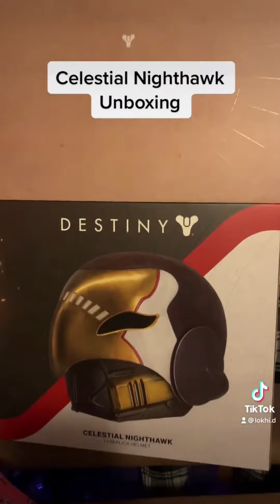Celestial Nighthawk Unboxing w/ Slinky525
Kitty Ki's Fundraiser:

Would you like to help my channel grow? If so, all you have to do is:
Follow me, like my videos, and comment (critiques are welcome, hate is not). If you want to know when I upload new stuff, just smack the bell, and you'll get a notification sent to you (pretty awesome, eh?).

If you are a small channel on either YT or Twitch, drop me a message with your channel link, and I'll give you a shoutout on my FB page (Lokhi's World).